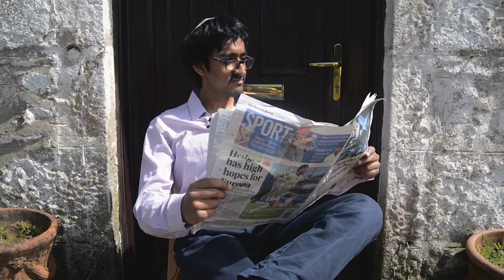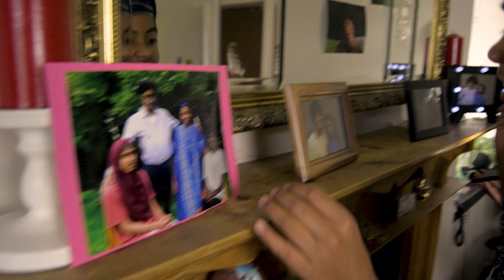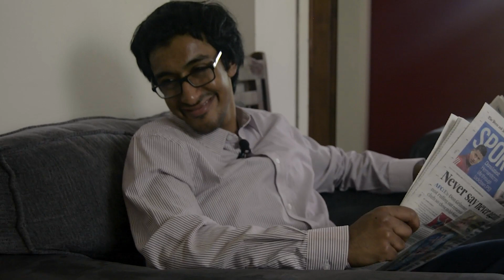Meet The Family | The Freshie Family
Welcome to the first episode of The Freshie Family. In this episode, we meet the characters and get to know a little about them. Sound interesting? Watch the video to find out!

CAST:
Musta SJ
Bilal SJ
Yusuf SJ